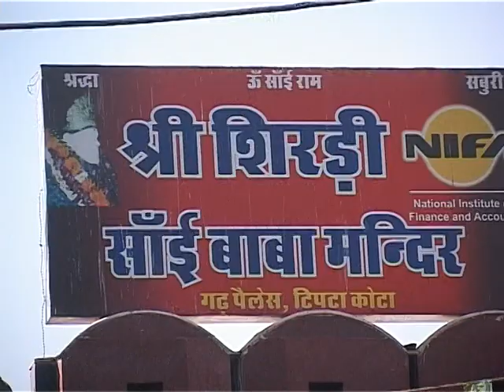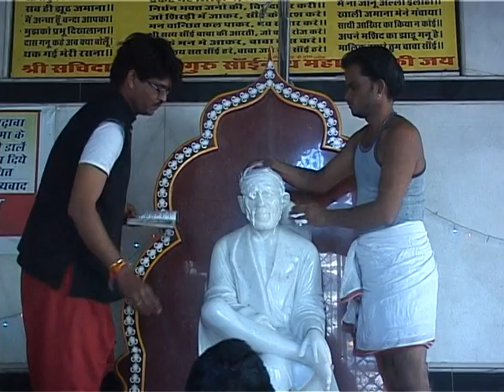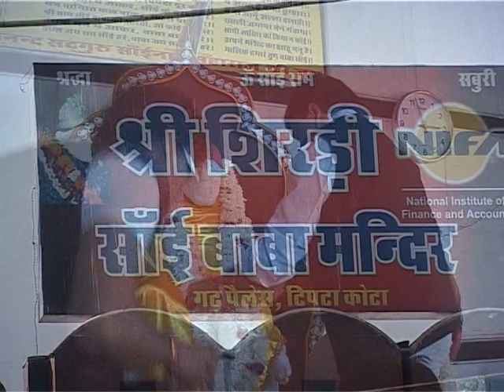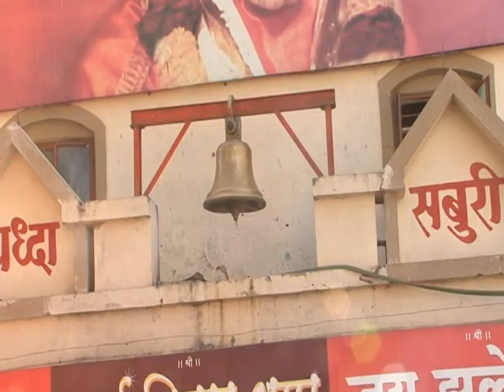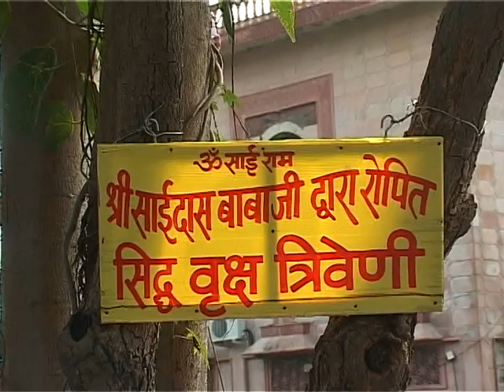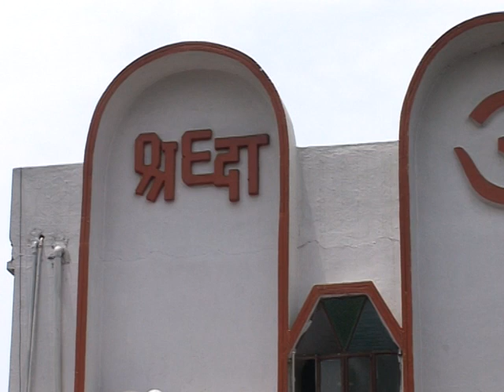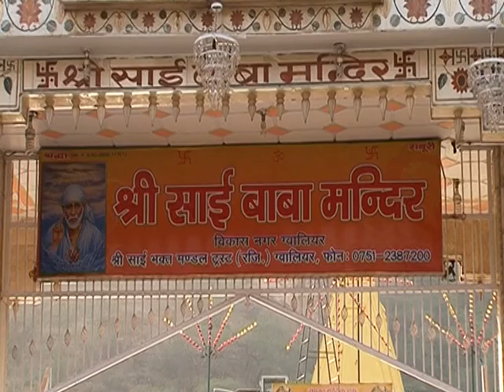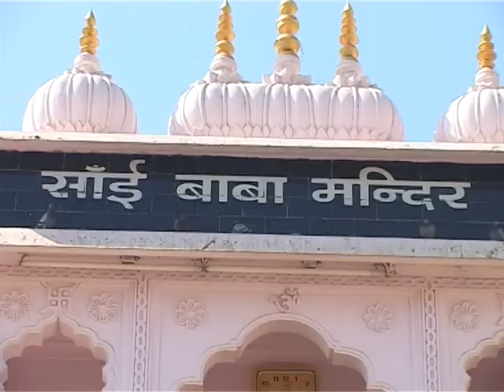Om Shri Sai Sachchidatmane Namaha | "Sai Baba Chants"| Indian Devotional Prayers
Om Shri Sai Sachchidatmane Namah is a sacred mantra that ignites the sanctified flame within you. Om Shri Sai Sachchidatmane Namahis one such Mantra that helps you believe in yourself. Remembering the almighty creates an ardor that uplifts the single minded zeal in you that helps you unwind and relax the entire day. Being grateful and pleading for more strength is the credence that one needs for his quest in life.